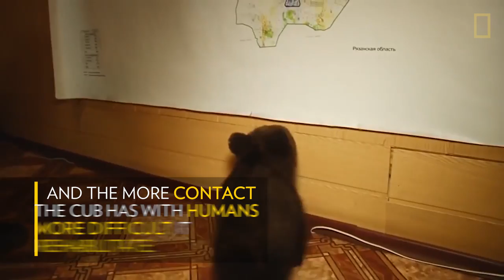Adorable Baby Brown Bear Rescued | National Geographic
This three-month-old brown bear cub was rescued after being found alone in western Russia. It was transported to Meshchyora National Park by wildlife authorities. It was kept in a rehab center while being examined. They hope that the cub will be able to reintegrate into the wild after being released. Bears as young as five months old have been found to survive on their own in the wild, and the more contact the cub has with humans the more difficult it becomes to rehabilitate. Brown bears are rare or extinct in western Russia, where they face threats from human contact.